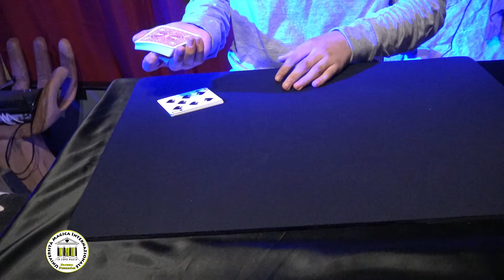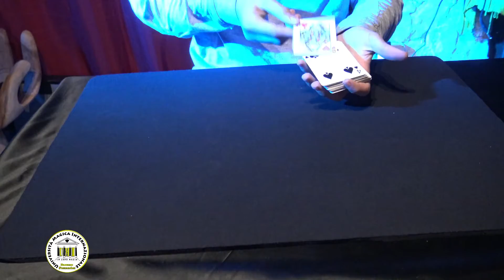Un strano trionfo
▬▬▬▬ CONTATTI ▬▬▬▬
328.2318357